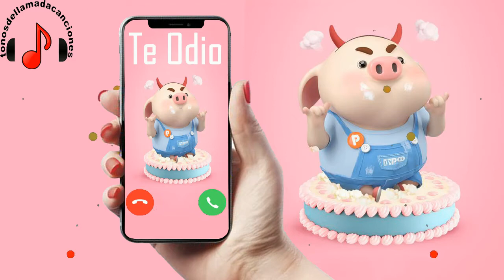Te Odio descargar tonos de llamada | Tonos de llamada gratis | Tonosdellamadacanciones.com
Descargar tonos de llamada Te Odio gratis para teléfonos en Tonosdellamadacanciones.com. Regístrese para recibir actualizaciones sobre las últimas canciones diarias en todo el mundo aquí.